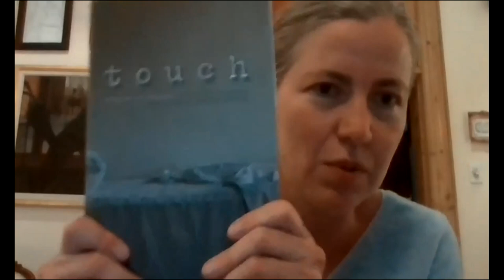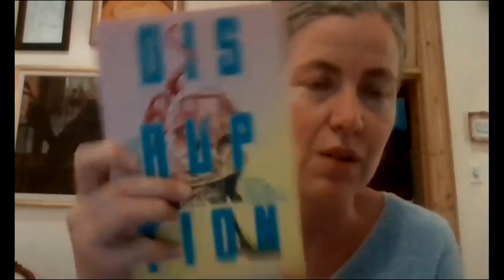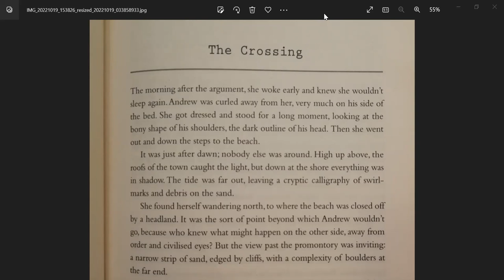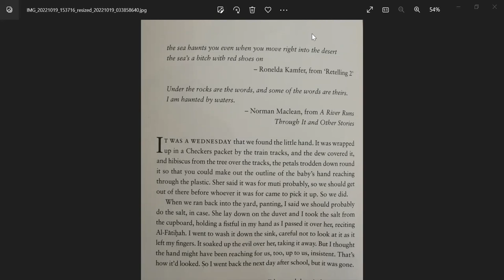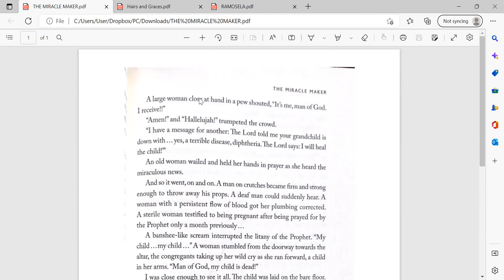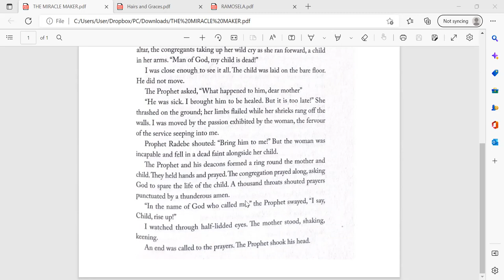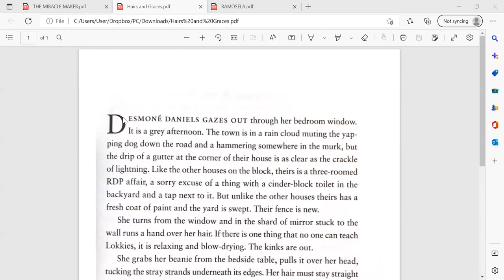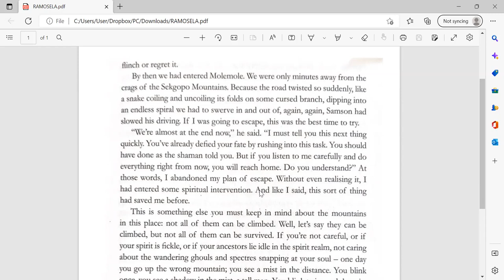Short.Sharp.Stories Webinar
Short.Sharp.Stories in collaboration with All About Writing is thrilled to offer two free online short-story webinars to provide guidance and support to writers. The sessions are aimed at encouraging new and emerging writers to enter the Short.Sharp.Stories competition as well as to hone their craft.